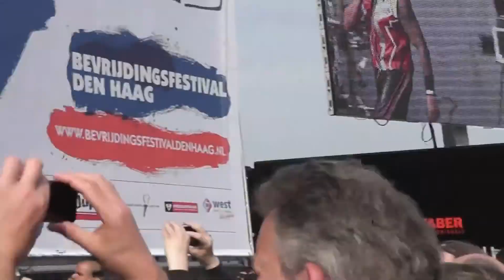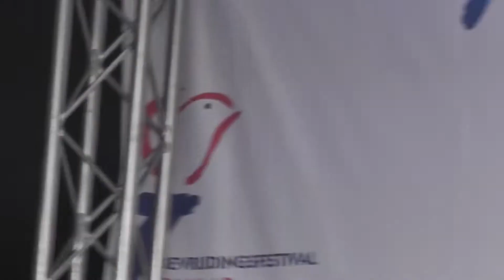2 Unlimited - Full Concert - Live in Den Haag, Netherlands - Bevrijdingsfestival Malieveld 2014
2 Unlimited - Full Concert - Live in Den Haag, Netherlands - Bevrijdingsfestival Malieveld 2014